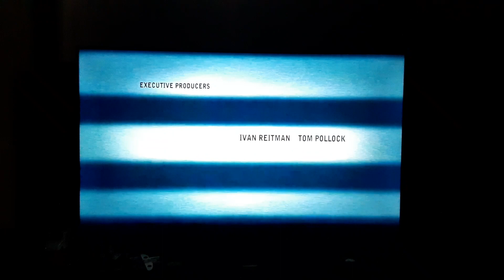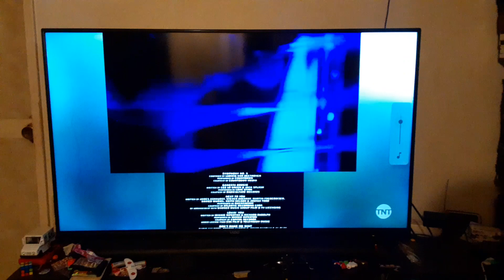Disturbia (2007) End/Start to Showgirls (2006) on TNT East 7/5/23